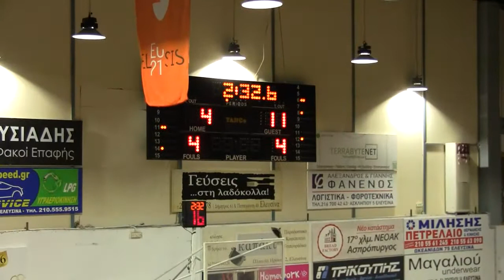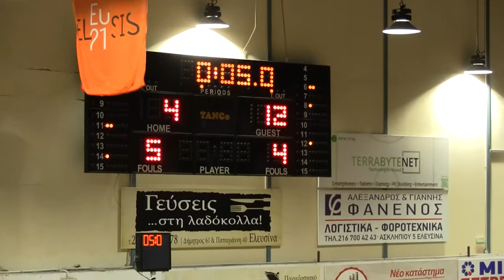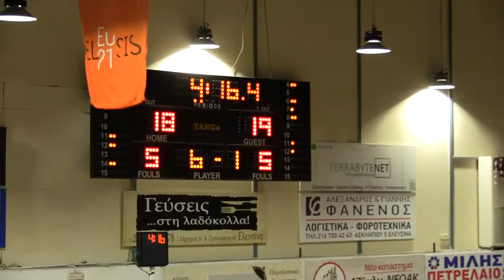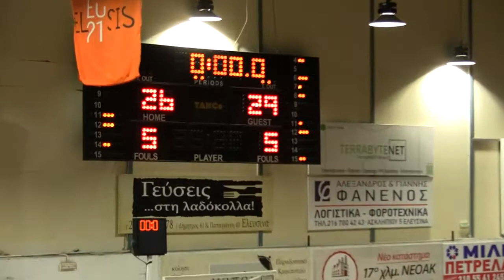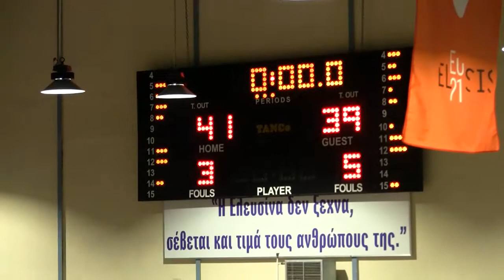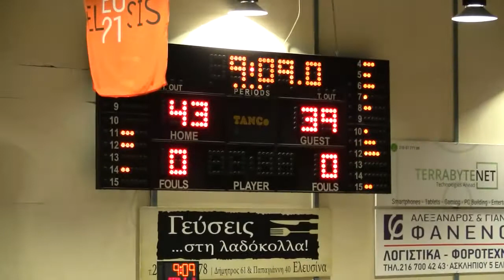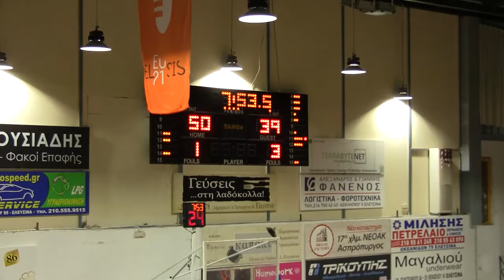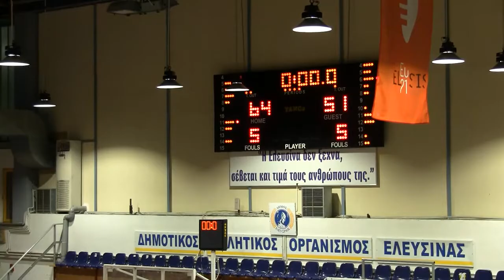Πανελευσινιακός - ΔΑΣ Δραπετσώνας Α' Παίδων Full Game [20 Οκτωβρίου 2020]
ΕΣΚΑΝΑ Πρωταθλήματα 2020-21
Α' ΠΑΙΔΩΝ
3η Αγωνιστική
2ο ΚΛ ΕΛΕΥΣΙΝΑΣ ΒΟΓΙΑΤΖΗΣ
ΠΑΝΕΛΕΥΣΙΝΙΑΚΟΣ ΑΟΚ 64
ΔΑΣ ΔΡΑΠΕΤΣΩΝΑΣ 51